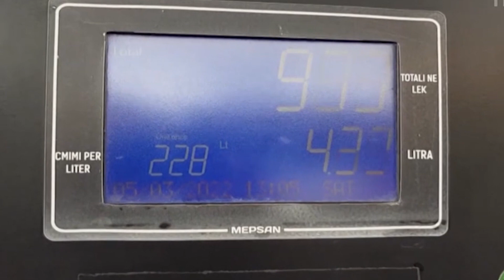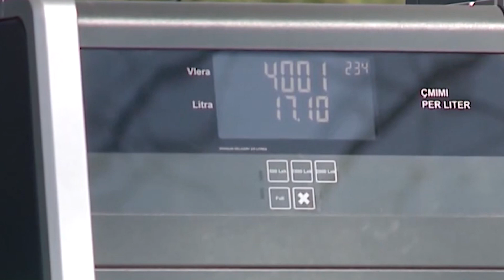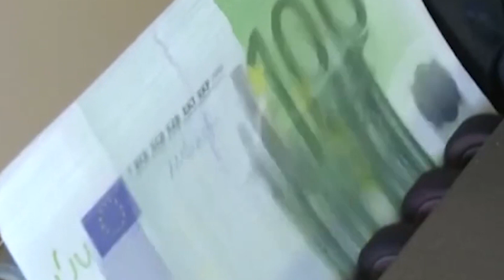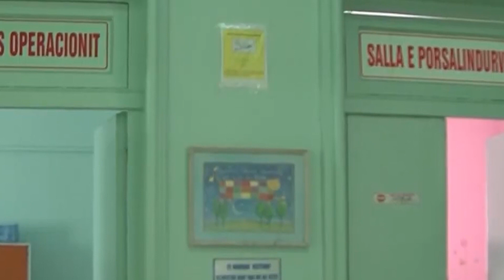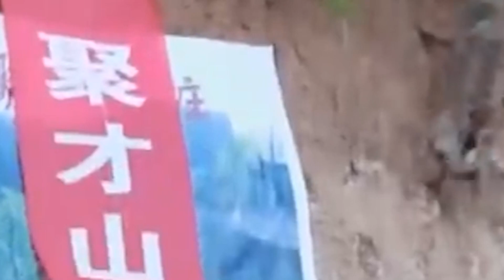Lajme 10 Janar 2023